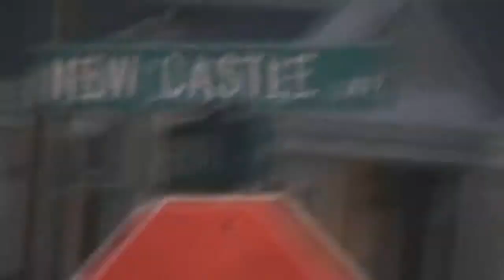Yung lamborghini deezy presents his slogan wellllllllllllokaaaaaaaay